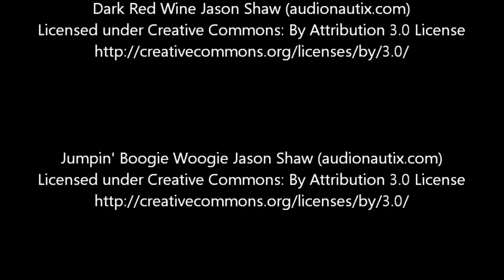Trip to Paradise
Ride along to Sanibel Florida...